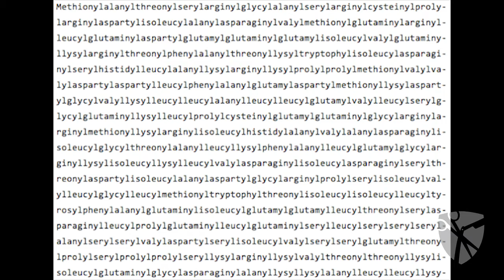Luxury Barber Brand of the Month - Dr. Squatch - August 2016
Luxury Barber is proud to announce Dr. Squatch is brand of the month for August 2016!
Get exclusive deals and offers on all Dr. Squatch products, all month long